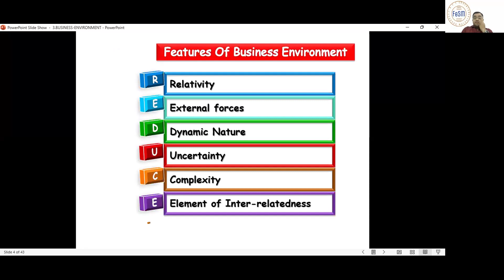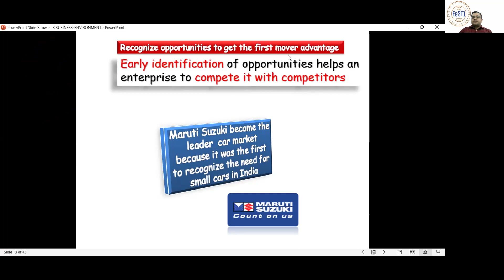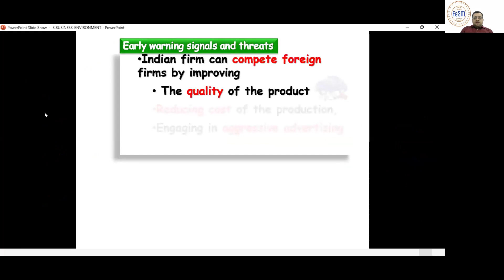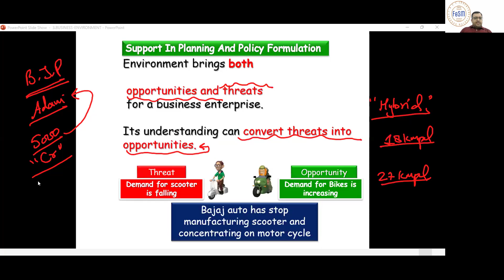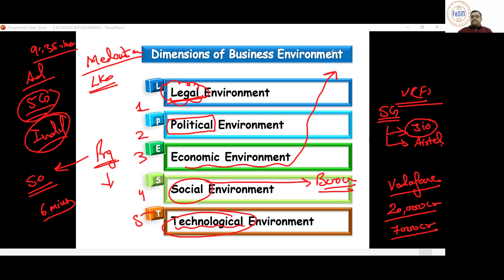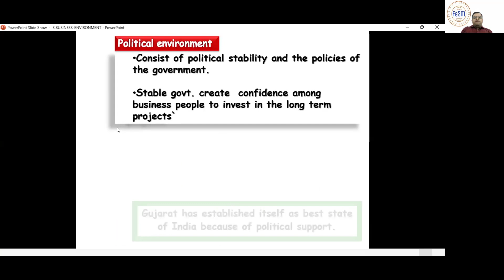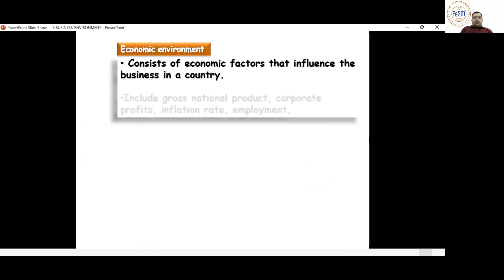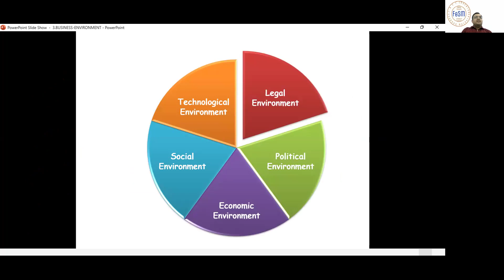12th BUSINESS & COMMERCE (10/04/2024)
The video covers:
1. Importance of Business Environment
2. Elements of Business Environment